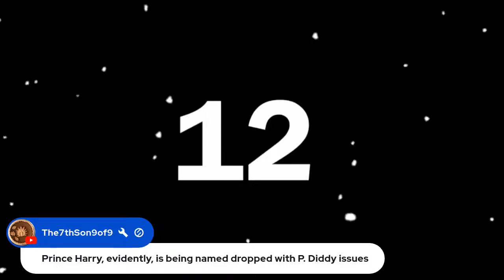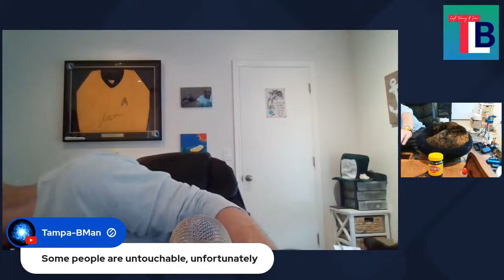YOU ARE A BAD MAN DIDDY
To get 24hr help for addiction call the SAMHSA here a

thelifeboat.live

1. We don’t discuss politics. Ever.

2. This is not a religious page and while you might hear people say ‘God Bless’ or ‘I’m going to pray for you’ or ‘I wouldn’t have gotten through this without my faith’ that’s fine. What’s not fine is to say ‘my God is better than your God’ or ‘here’s why you’re not getting into heaven’.

3. We believe wholeheartedly that if you can’t control your tongue you can’t control your life so while on board there’s not going to be any cursing on this page. period.

4. There is NO room for mean people on board the Life Boat. Because we discuss very sensitive things from people’s past, here in our group setting, we have to protect those people. The only way they’ll feel confident and comfortable discussing those things is in an environment free of trolls and mean people. So if you’re a mean person or a troll, we are going to block you for life. Sadly, there are people in this world who enjoy being cruel, solely for the sake of being cruel, that’s not going to fly here.